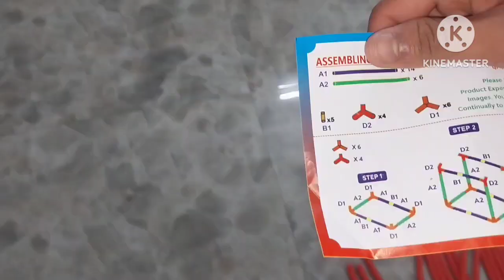പൊന്നുവിന് ഒരു ടെന്റ് |making of tent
tent for Babies Assembly | making of tent